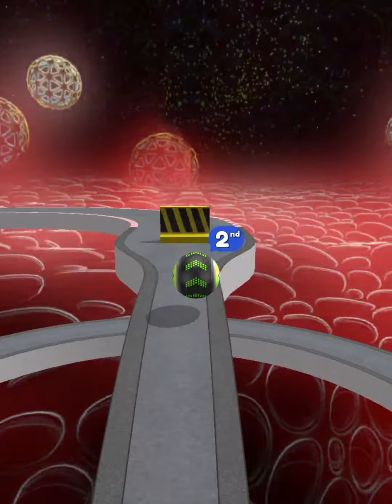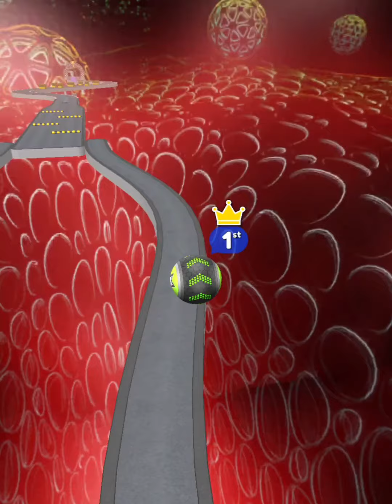Going Balls‏ - SpeedRun Gameplay Level 13135